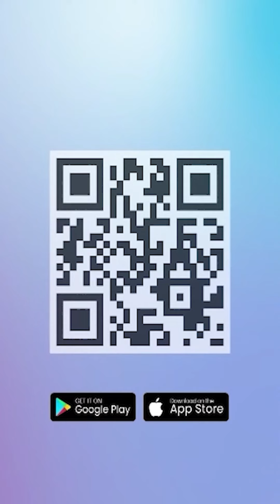Tak Kunjung Umumkan Cawapresnya, Prabowo Ngaku Pusing: Enggak Tidur-tidur Kita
TRIBUN-VIDEO.COM - Bakal calon presiden (bacapres) Prabowo Subianto mengaku belum menentukan siapa sosok pendampingnya di Pilpres 2024.

Ketua Umum Gerindra itu pun mengaku pusing memikirkan siapa cawapres yang akan ditunjuk.

Ia berkelakar sampai tak bisa tidur karena memikirkan cawapres

"Pusing kita ya. Enggak tidur-tidur kita. Ini wartawan juga nunggunya lama ini," kata Prabowo, dikutip dari YouTube KompasTV, Kamis (12/10/2023).

Prabowo mengatakan, tradisi di Indonesia mengenai pengumuman cawapres biasanya dilakukan last minute atau di detik-detik terakhir pendaftaran capres-cawapres.

Menurutnya segala kemungkinan masih bisa terjadi hingga pendaftaran di KPU.

"Tradisi Indonesia selalu last minute," kata Prabowo.

"Namanya demokrasi, sampai daftar itu, apapun masih mungkin," lanjutnya.

Sejauh ini, nama yang digadang-gadang menjadi cawapres Prabowo telah mengerucut ke 4 orang.

Mereka yaitu Wali Kota Solo Gibran Rakabuming Raka, Ketua Umum Partai Golkar Airlangga Hartarto, Gubernur Jawa Timur Khofifah Indar Parawansa, dan Menteri BUMN Erick Thohir.

Gibran disebut-sebut sebagai sosok yang paling kuat untuk mendampingi Prabowo.

Sebab belakangan ini Gerindra daerah dan relawan Presiden Jokowi masif mengusulkan Gibran sebagai cawapres Prabowo.

KIM Akan Bahas Bacawapres Prabowo Jumat Ini

Ketua Umum Golkar Airlangga Hartarto mengatakan, Koalisi Indonesia Maju akan bertemu pada hari Jumat (13/10/2023).

Airlangga mengatakan, kandidat bacawapres KIM ada di antara sejumlah nama yang kerap beredar di publik.

Termasuk sosok bacawapres yang namanya masih digodok menunggu putusan Mahkamah Konstitusi (MK).

MK sendiri bakal membacakan putusan terkait gugatan batas usia cawapres yang diputus pada 16 Oktober 2023.

"Sudah beredar di masyarakat dan masih ada satu yang menunggu hasil MK," ujarnya.

Artikel ini telah tayang di Tribunnews.com dengan judul Soal Penentuan Cawapres, Prabowo Mengaku Pusing, KIM Bakal Gelar Pertemuan Jumat Ini,
Editor: Daryono